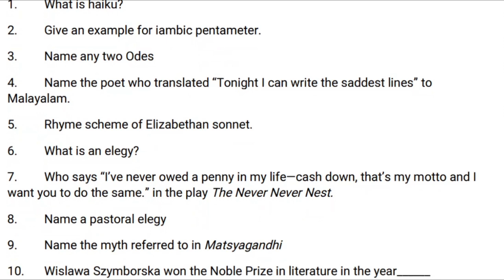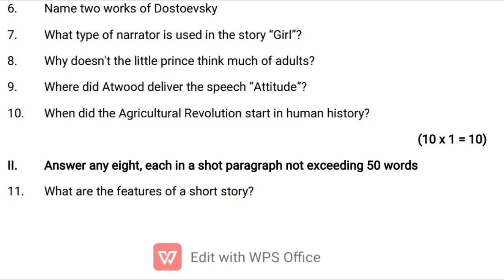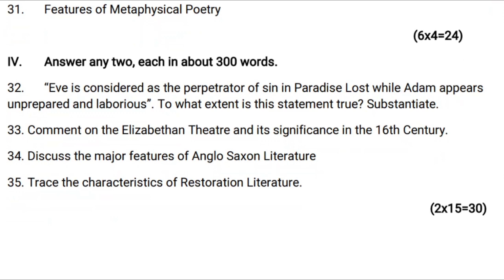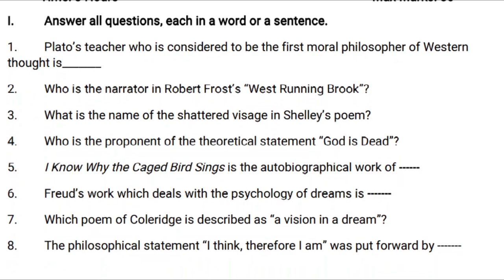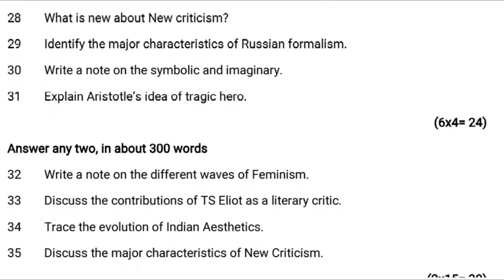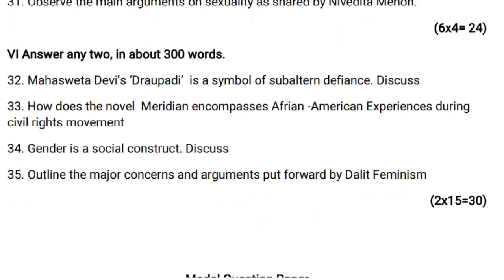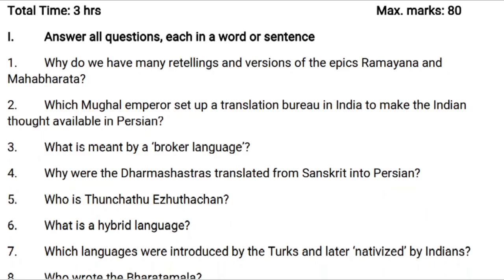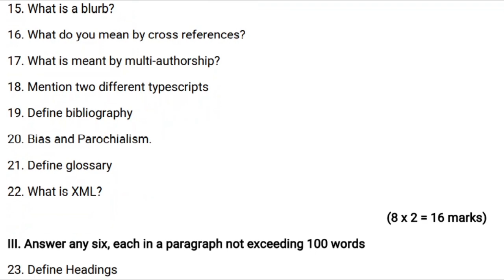Model Question Papers || BA English || Kerala University || Revised Syllabus || 2020 Onwards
Core, Complementary, Open & Elective Courses Question Papers